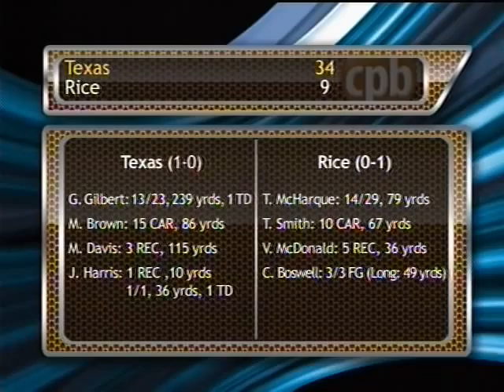2011 Texas v. Rice Football Highlights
Highlights from Texas' 34-9 victory against the Rice Owls. Highlights called by Matt Loving and Alex Stockwell. College Press Box airs Mondays at 9:30 on Texas Student Television.